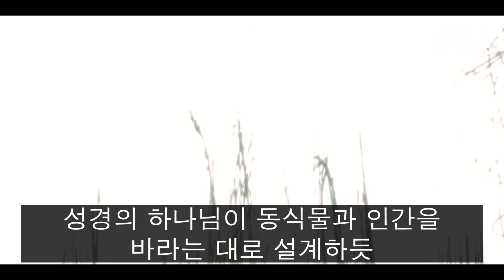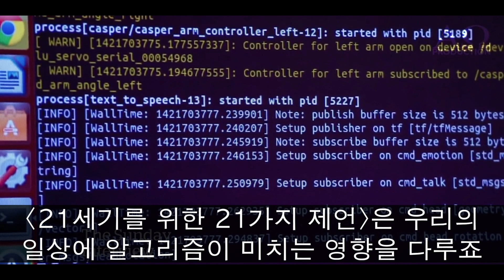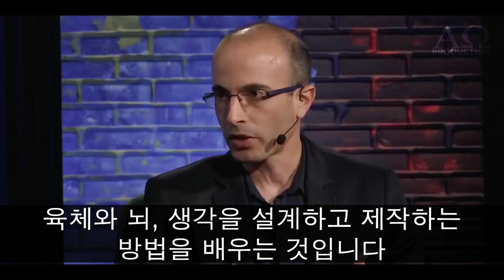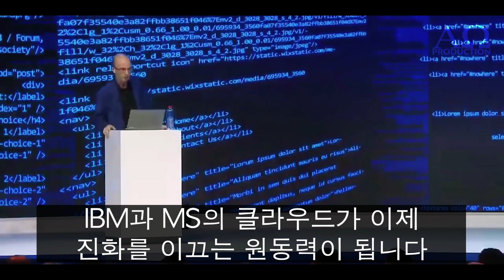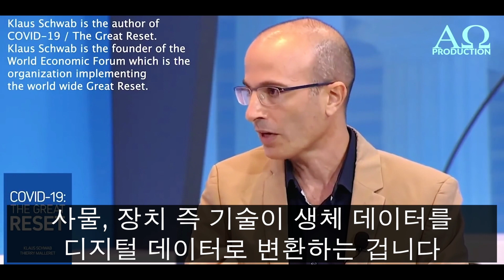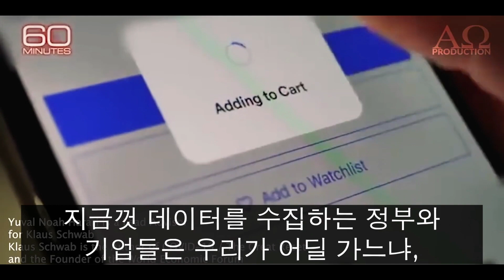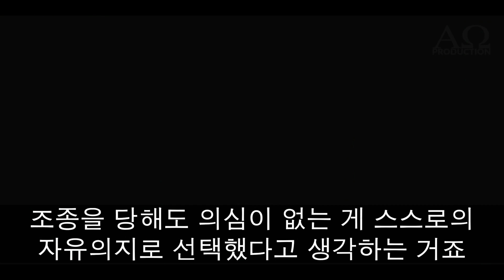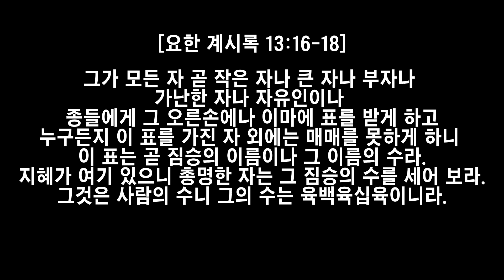*필시청![성경 정세]최대의 미혹- 유발 하라리: 성경은 가짜, 인간 두뇌 헤킹, 자유의지 종말, 마이크로 칩 삽입 감시, 신인간 호모데우스(세계경제포럼, 번역:고병현)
* 세계 최고의 석학으로 알려져 있으나 최대의 미혹자인 유발 하라리가 예견한 대로 되어가는 세상, 필시청 공유 바랍니다!
* [왕의 대로] 사역을 위한 기도와 사랑의 후원에 감사드립니다!
- 한국: 국민은행(김정환) 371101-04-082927
- 미국: Bank of America(King’s Highway Ministry)

* 카톡 ID: newgalilean
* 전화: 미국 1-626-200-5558